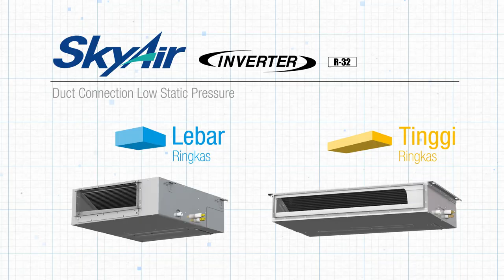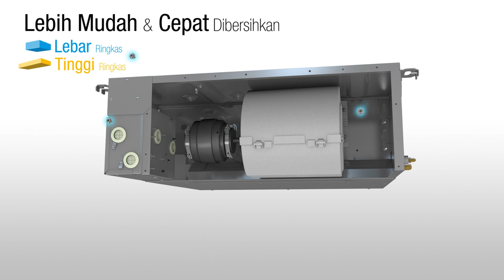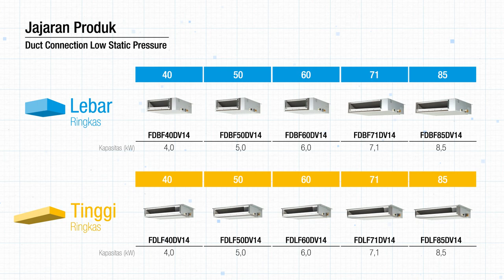Daikin New Compact LSP Duct for Indonesia in INDONESIAN [DAIKIN]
Daikin introduces its new Compact LSP Duct for Indonesia in INDONESIAN which is suitable for close living spaces such as hotels and condominiums.